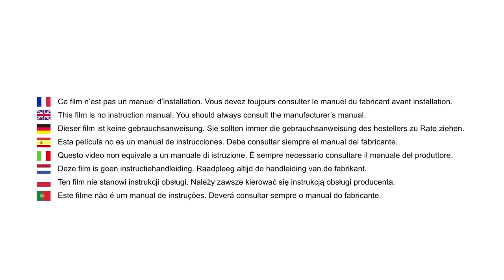Установка ворот безопасности Safety 1st Easy Close Wood